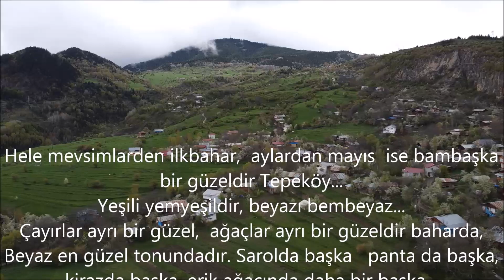2 Mayıs 2022 Şavşat Tepeköy'de Bahar Güzelliği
2 Mayıs 2022 Şavşat Tepeköy Drone Kamera Görüntüleri
AYEKDER